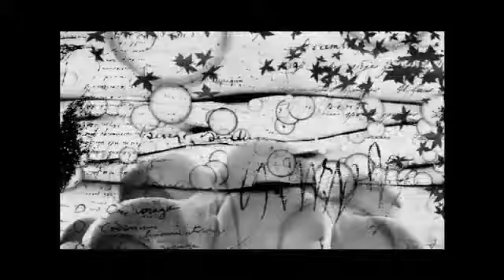SUBURBAN GROOVE.m4v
Música producida por Mauricio Duarte. Sonido Trance que combina el sonido electrónico con guitarras eléctricas. Video producido por guanatec.com